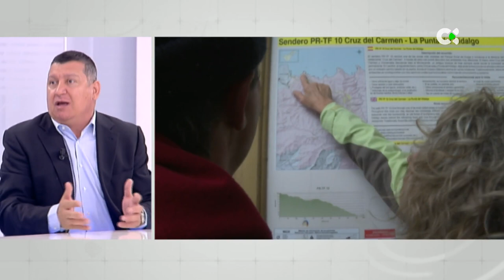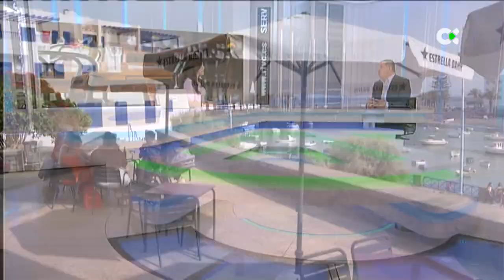Un 70% más de negocio que hace un año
El sector del ocio y la restauración ha visto en esta Semana Santa un balón de oxígeno tras la complicada situación de los últimos dos años. Sin embargo, de momento no pueden disfrutarlo del todo, porque hay factores como la subida del precio de la luz o de las materias primas que les impiden recuperarse. Pedro Nel Restrepo es chef del restaurante Etéreo en Santa Cruz de Tenerife y miembro de la Asociación de Empresarios del Ocio y la Restauración.